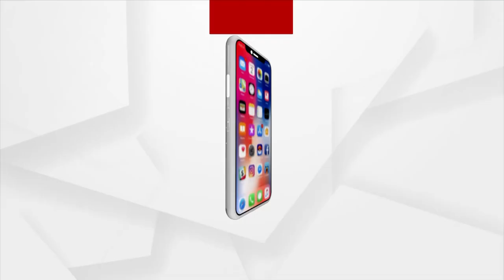ବହୁଚର୍ଚ୍ଚିତ ଏମାର ମଠର ପୁର୍ନବାର ହେଲା ଯାଞ୍ଚ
ବହୁଚର୍ଚ୍ଚିତ ଏମାର ମଠର ପୁର୍ନବାର ହେଲା ଯାଞ୍ଚ। ସମସ୍ତ ଵିଭାଗୀୟ ଅଧିକାରୀଙ୍କ ଉପସ୍ଥିତିରେ ମେଟାଲ୍ ଡିକ୍ଟେଟର ଯୋଗେ ହେଲା ଯାଞ୍ଚ।